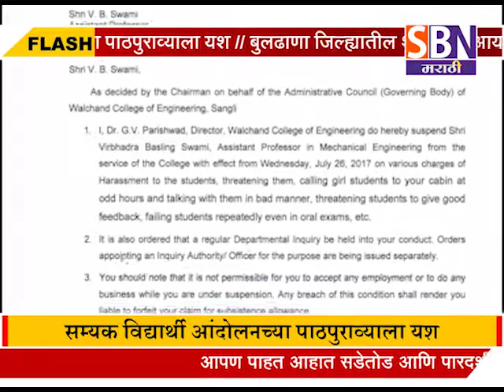अखेर वालचंदच्या ‘त्या’ प्राध्यापकावर निलंबनाची कारवाई- सम्यक विद्यार्थी आंदोलनच्या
अखेर वालचंदच्या ‘त्या’ प्राध्यापकावर निलंबनाची कारवाई- सम्यक विद्यार्थी आंदोलनच्या पाठपुराव्याला यश.